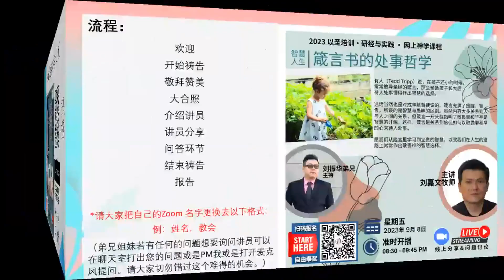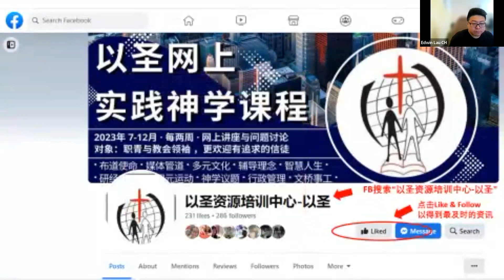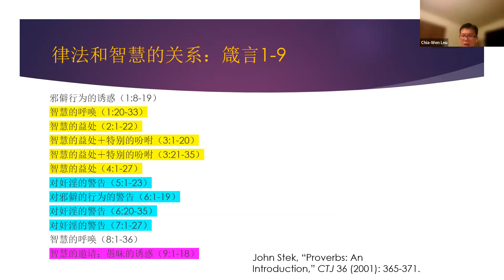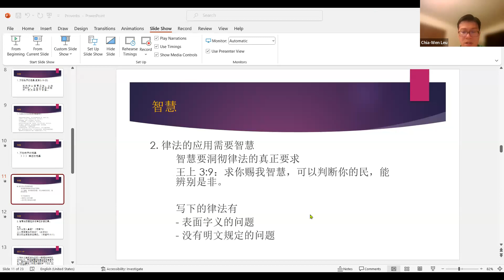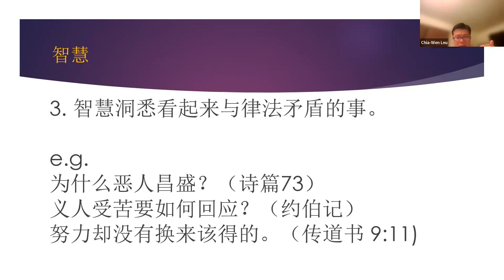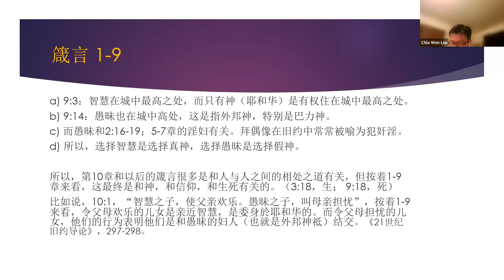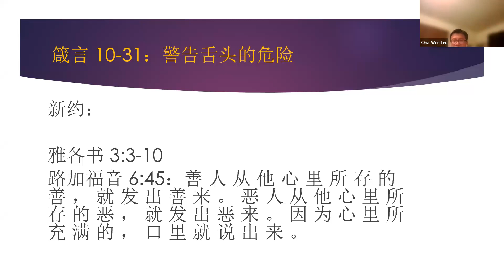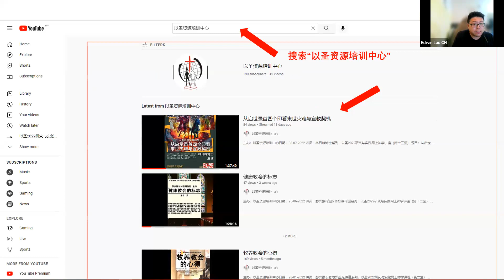箴言书的处事哲学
主办：以圣资源培训中心
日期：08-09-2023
讲员：刘嘉文牧师
系列：以圣2023研究与实践网上神学讲座
题目：箴言书的处事哲学